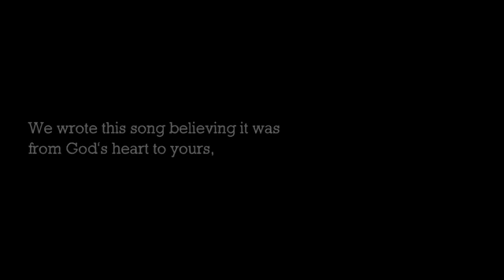Satisfy extended by WorshipMob